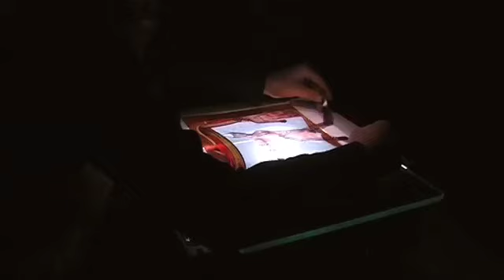Champagne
Monsieur Jacques! Seul en scène! 2007.
Champagne pour Tout Le Monde.
Festival De Montbrun-Boccage.